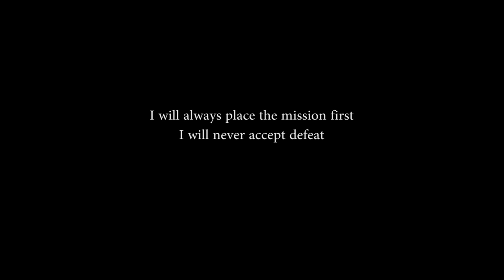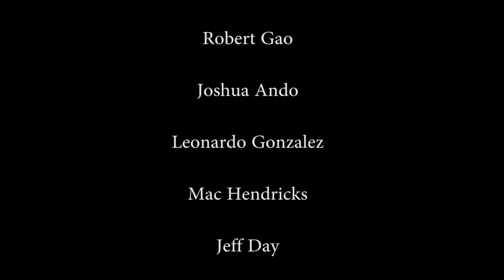Silent Professionals (Short Film)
A couple of special operators make their way into an enemy compound to rescue a captured friendly. They must successfully infiltrate, recover their friend, and escape without being captured or killed themselves.

If you haven't already, check out: "Top Down No Man's Sky 4K"